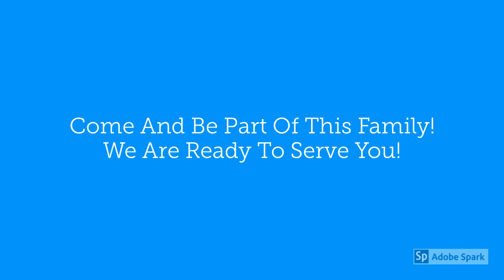Marcel Pagnol French School